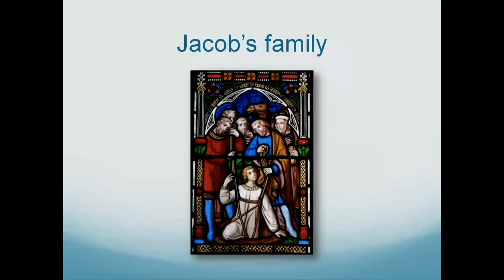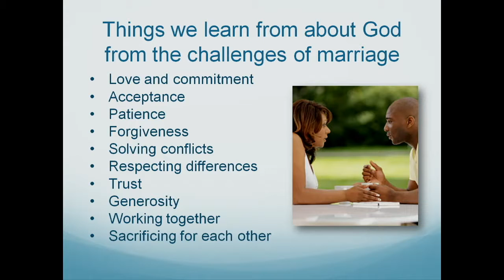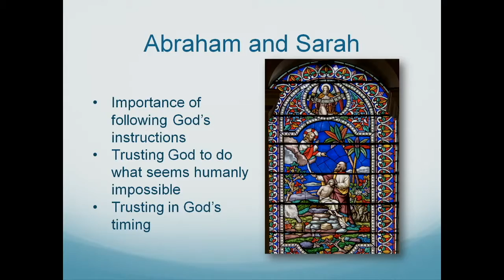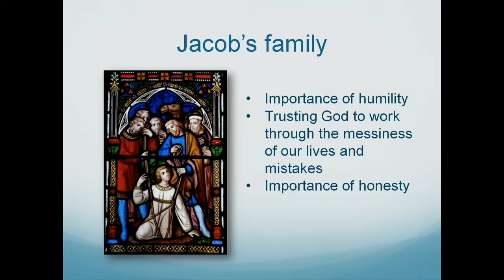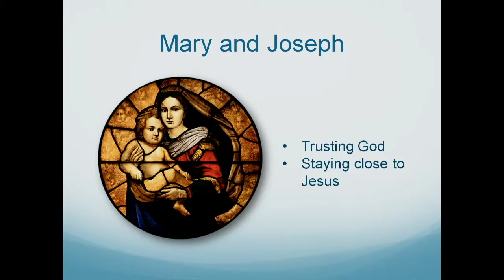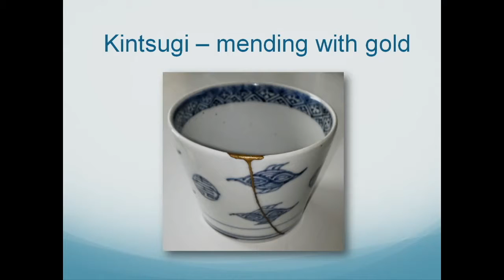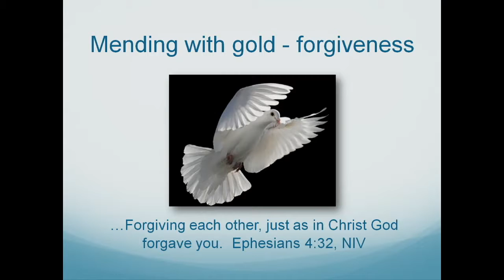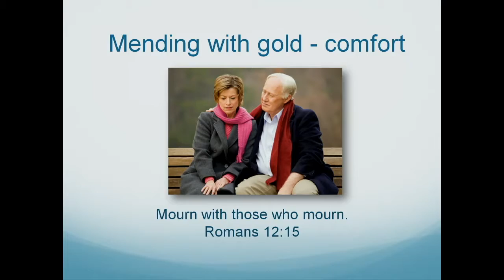Messy Families by Karen Holford - 25 March 2017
Come and join us every Saturday morning to study the Bible and worship together

Stanborough Park Seventh-day Adventist Church